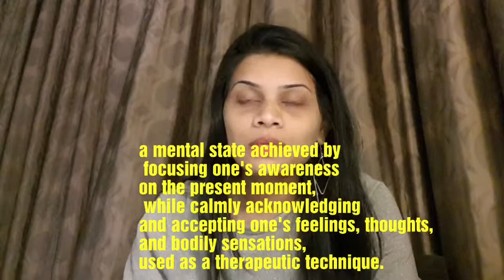Mindfulness 3 easy ways to become mindful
a mental state achieved by focusing one's awareness on the present moment, while calmly acknowledging and accepting one's feelings, thoughts, and bodily sensations, used as a therapeutic technique.